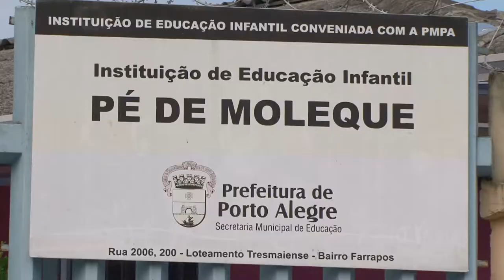Programa social da Ceasa doa brinquedos e alegra Natal de crianças carentes